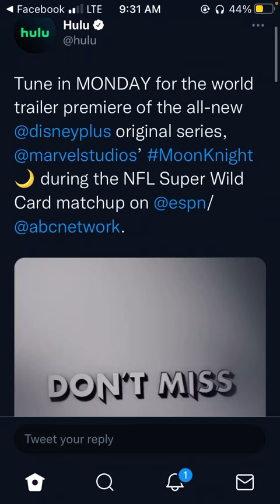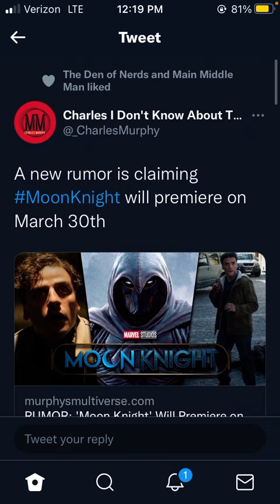Moon Knight Release Date! Trailer Confirmed Tomorrow!